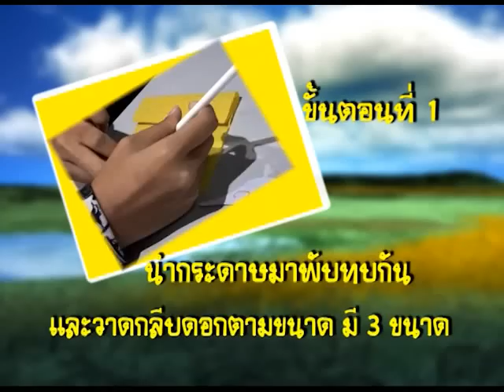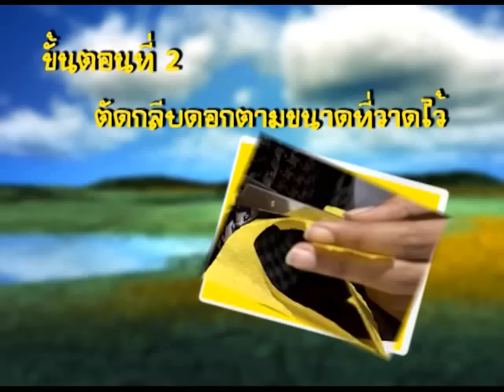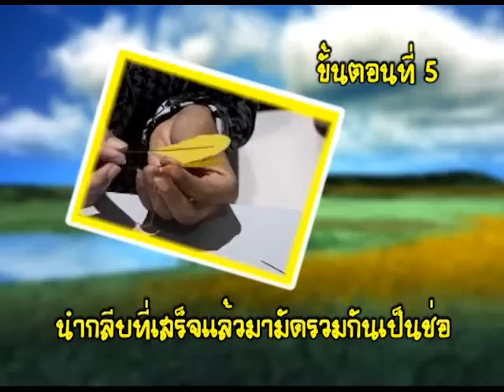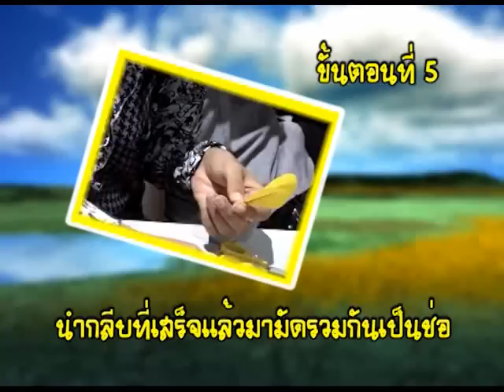บอกรักพ่อผ่านดอกพุทธรักษา (2)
5 ธันวาคม 2551
TK Workshop บอกรักพ่อผ่านดอกพุทธรักษา